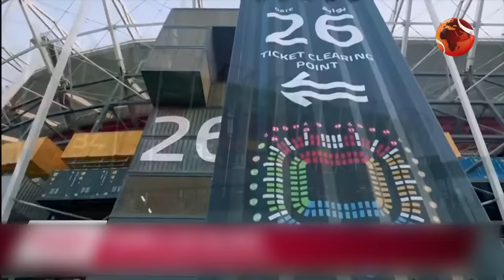কাতার: বিশ্বের অন্যতম ধনী দেশ | History Of Qatar | Dekhbo Ebar Jogot Take | 3 April 2023|Channel 24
কাতার: বিশ্বের অন্যতম ধনী দেশ | History Of Qatar | দেখবো এবার জগতটাকে | Dekhbo Ebar Jogot Take | 3 April 2023 | Channel 24

»» Office Address:
Bangladesh.